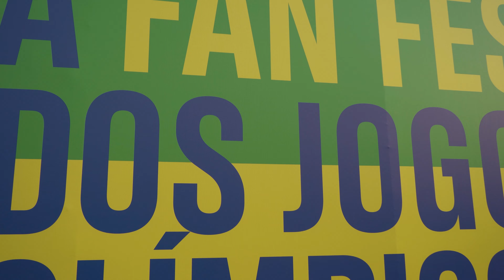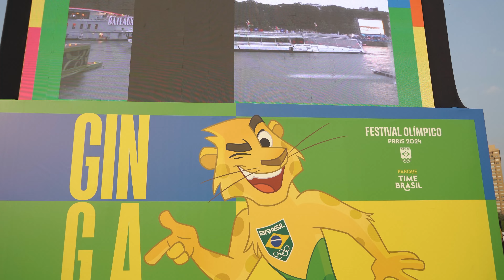ABERTURA DOS JOGOS | OLIMPÍADAS DA FÚ | EP 02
Em mais um episódio do especial olímpico da Queen vamos reagir a abertura dos jogos Olímpicos de Paris! E também um novo episódio do Vem Qua Queen lá em Fortaleza, no FORTAL.

X: @Marciafuorigin
Kwai: @MarciaFuOriginal